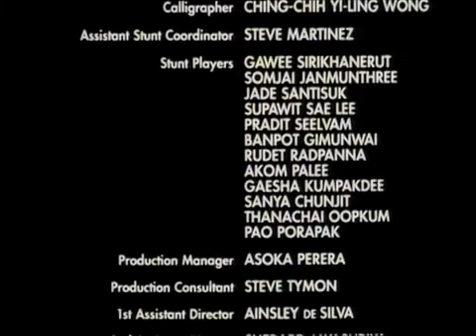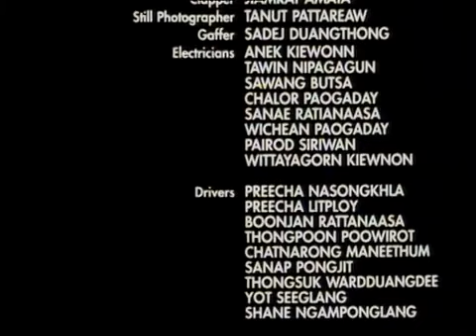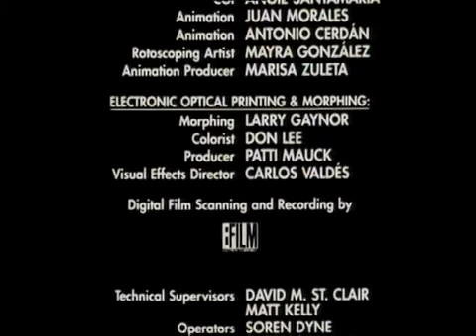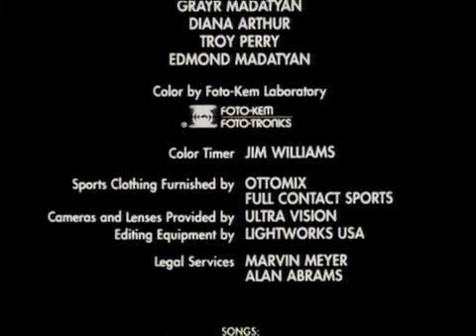Movie: Bloodsport 2